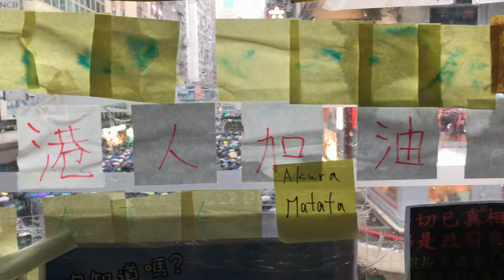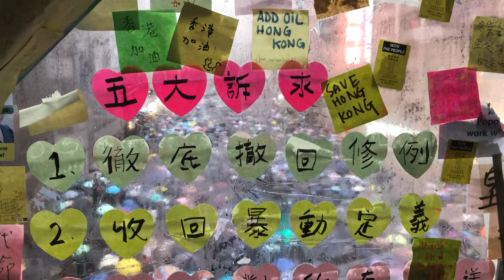20190818 Hong Kong anti-extradition bill protest